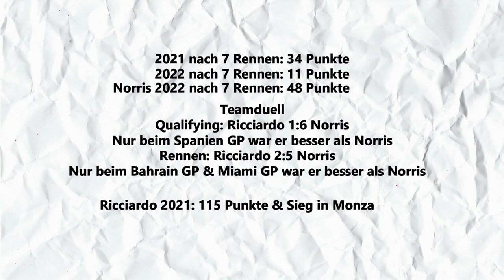Ist 2022 Ricciardos letzte Saison bei McLaren?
Wir müssen uns mal über Daniel Ricciardo unterhalten, denn leider sehen seine Leistungen noch schlechter als 2021 aus.